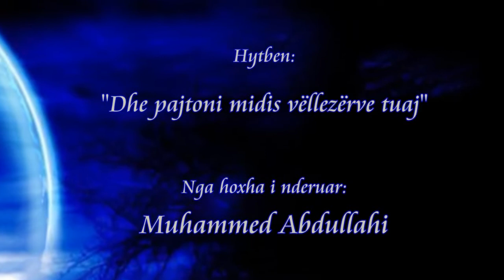Hoxha Muhammed Abdullahi - Dhe pajtoni midis vellezerve tuaj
Hytbe e mbajtur në xhaminë pas spitalit në qytetin e Kavajës - Shqipëri në datën 22 Raxhep 1440H - 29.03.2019